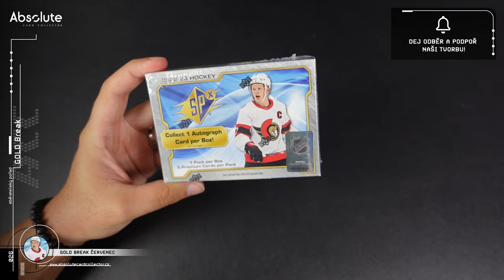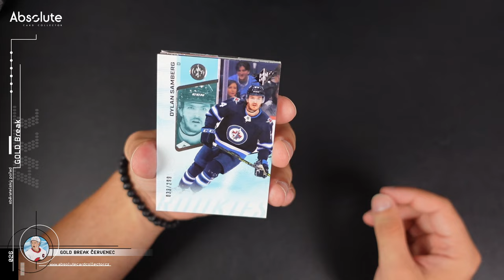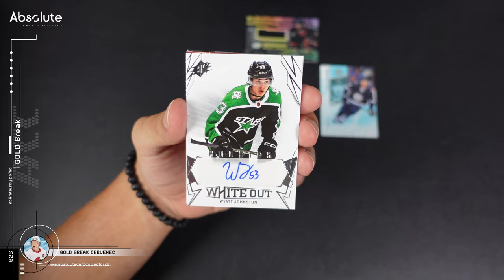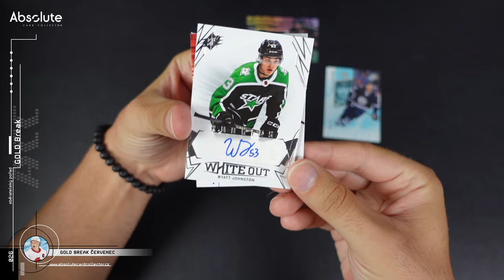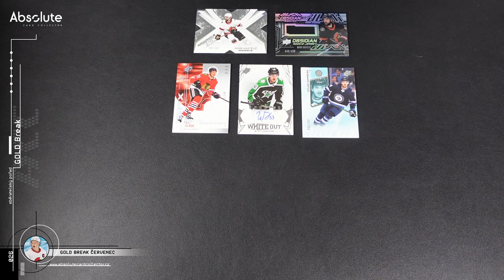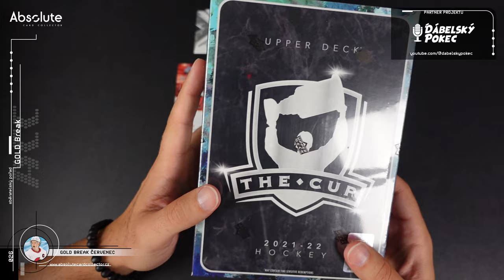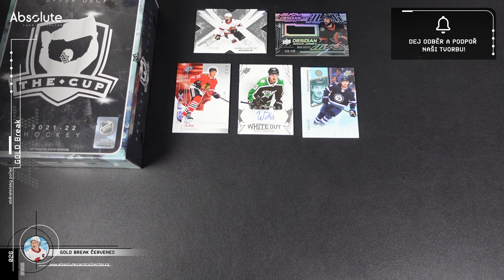GOLD Break červenec 2024: SPx 2022-23 se opravdu povedly!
Opět tu máme GOLD Break a to pro první prázdninový měsíc. Vybral jsem box SPx pouze o 5 kartách. Je to riziko, ale vyplatilo se! Podívejte se na další break zdarma pro naše GOLD uživatele!

Omlouvám se za čekání a menší pauzu od videí. Teď už jen nachystat 22 minut a začít představovat novinky na další sezónu. Hodně se těšíme!

PRÁZDNINOVÁ SOUTĚŽ S BOXEM THE CUP 2021-22
Na prázdniny jsme ale udělali větší soutěž a dali do ní box The Cup 21/22 v hodnotě 21 tisíc korun. Budeme box rozbalovat a vybraní lidé získají tým do Group Breaku tohoto boxu. Co udělat pro účast v soutěži?

A to je vše! Za každé video v měsíci získáte jeden hlas do losování, takže můžete soutěžit v každém videu a svoji šanci navýšit. Soutěžit můžete až do 20. září.

Použitá hudba ve videu:

Intro:
Music from Uppbeat (free for Creators!)